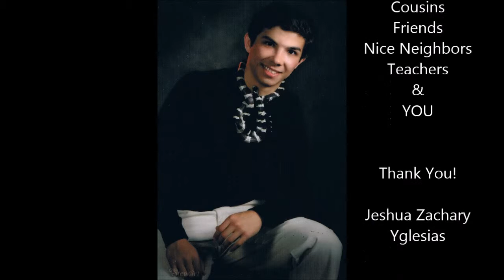Jeshua's Graduation Movie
Jeshua's graduation from Grosse Pointe South High School June 10, 2015